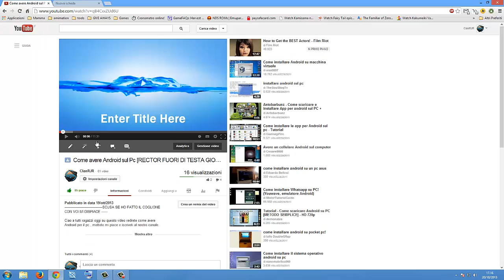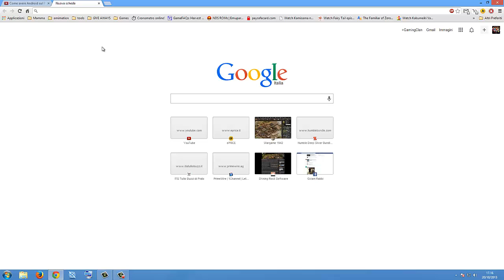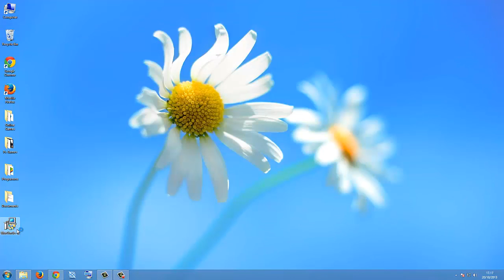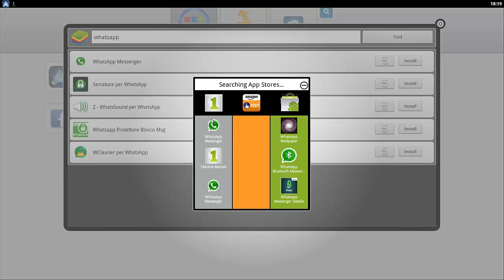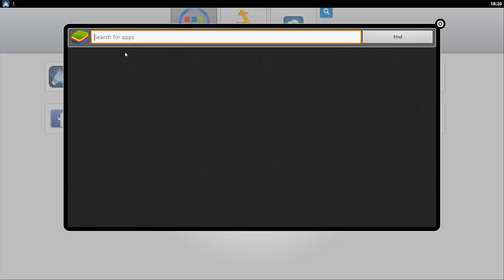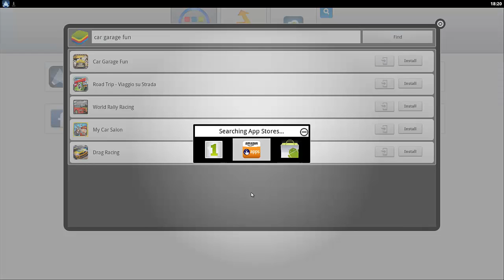Come avere Android sul Pc [VERSIONE PROFESSIONALE]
scusate x la (Versione coglionistico) xk volevo provare a fare un video del genere dato che non ho spiegato vene e non avete capito niente ho ri fatto il video + mi scuso ^^